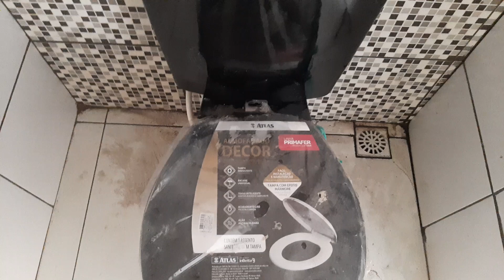Banheiro 1,10 × 1,70 com porta de correr (quem ver cara não ver coração)